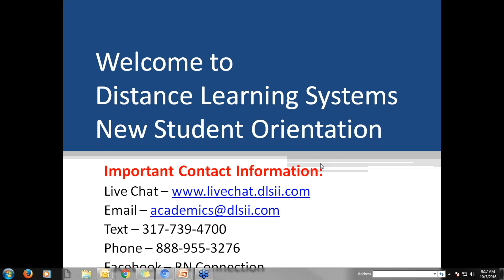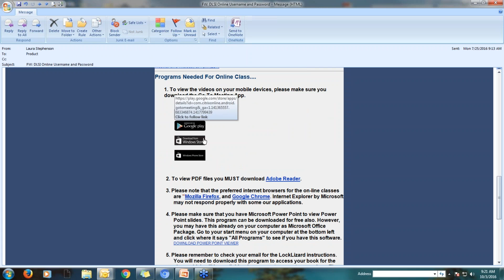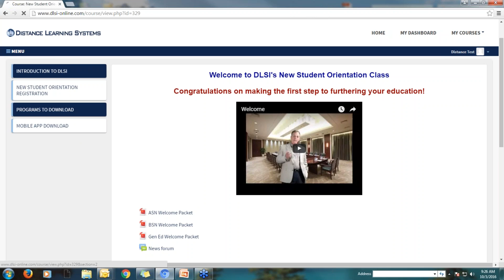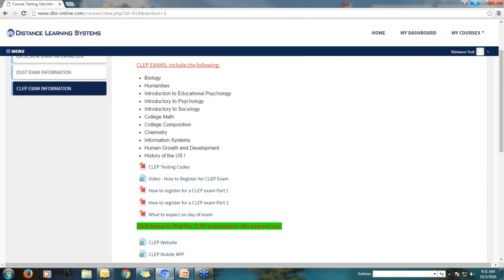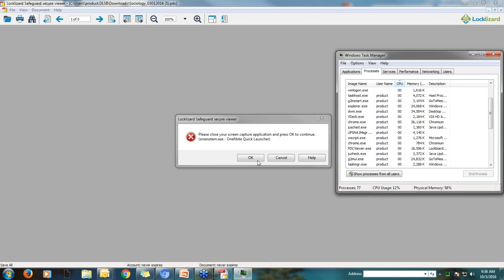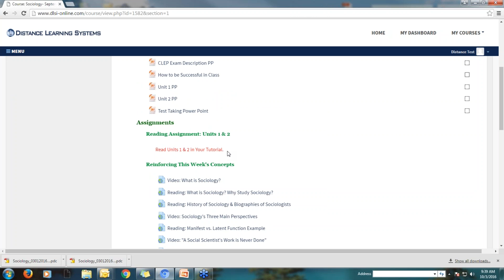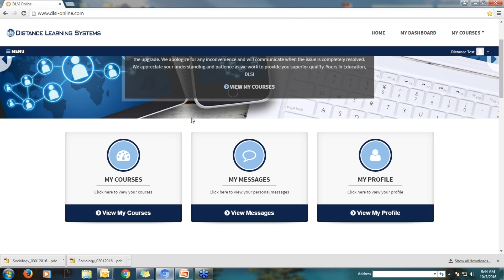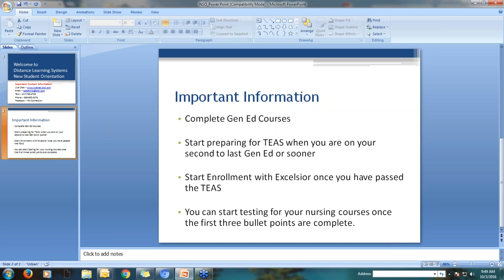2016 10 03 09 14 On Line Classroom Orientation